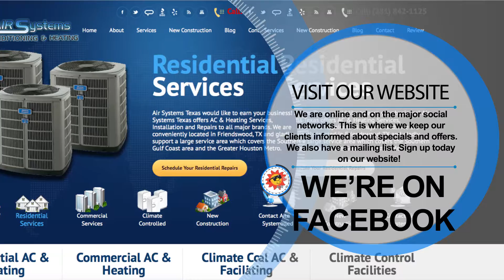Air Systems Texas – AC & Heating Friendswood Texas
Air Systems Texas is the most requested AC & Heating company in Friendswood and is a premier commercial HVAC service and installation company. From the first call to the completion of your ac or heating installation repair, or service, you will be pleased with Air Systems Texas. Give Air Systems Texas a call today!

Transcript:

Air Systems Air Conditioning & Heating Proudly serves the Friendswood and surrounding areas
with the highest level of professional air conditioning and heating services.

Air Systems technicians are qualified, courteous, , licensed, insured, uniformed and drive company vehicles so you can feel confident knowing the quality of professional entering your home or business.

Air Systems is a premier provider of Residential AC and Heating installation service and repair.

As one of THE Houston Areas most trusted commercial AC & Heating companies, Air Systems is always on the job making sure your business climate is just right.

From the moment you call us, you will experience the highest level of customer service and professionalism in our industry.

When your service is scheduled, you can expect your technicians to arrive promptly, on schedule and ready to complete your service or installation request.

We’re always on call for situations where emergencies arise. Day or night our qualified air conditioning technicians are on call meet your AC & Heating needs.

Visit us online at airsystemstexas.com and while your there, sign up for our mailing list and get notified about special discounts, offers and rebates.

So what are you waiting for? Air Systems Texas is on standby waiting for your call. Our dispatch operators are qualified to field your questions and schedule your service.

Air Systems Texas. Friendswood’s most requested AC & Heating Service is here to serve you!

You’ll be glad that you called Air Systems Texas. We’re the most requested for a reason…

Be sure to check out our reviews on the Better Business Bureau and Angie’s List.

Oh..and one more thing….